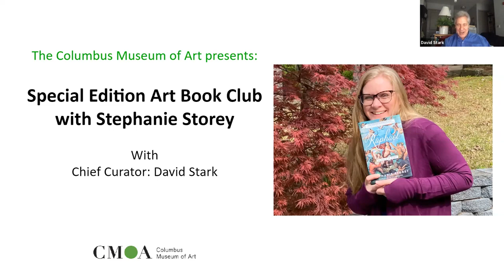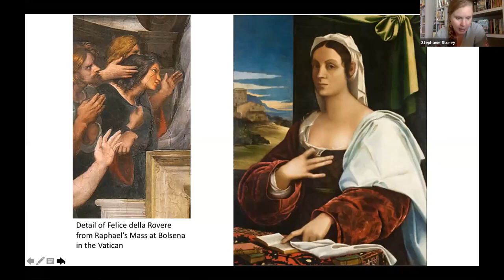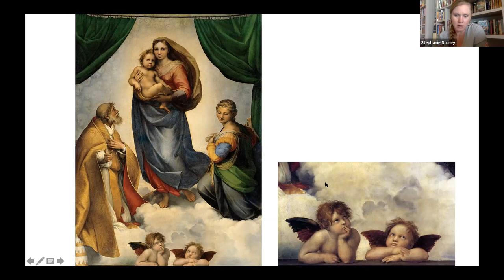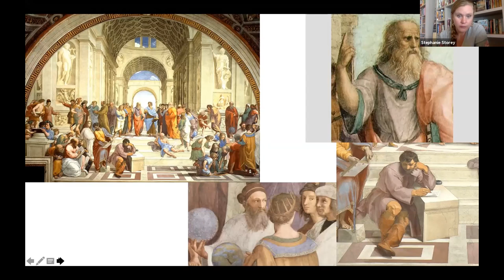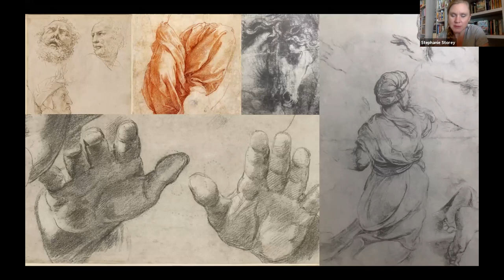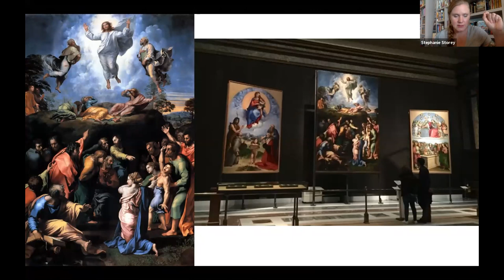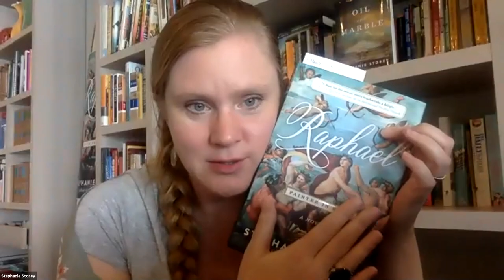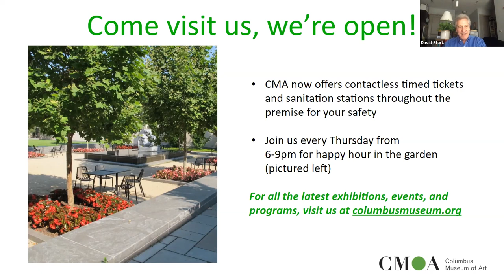Special Edition Art Book Club with Stephanie Storey - Raphael: Painter in Rome